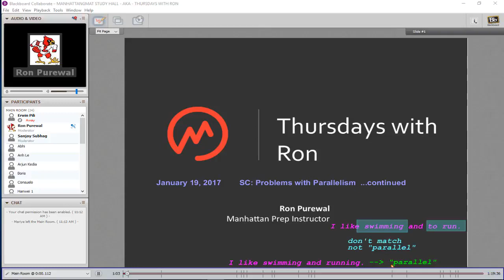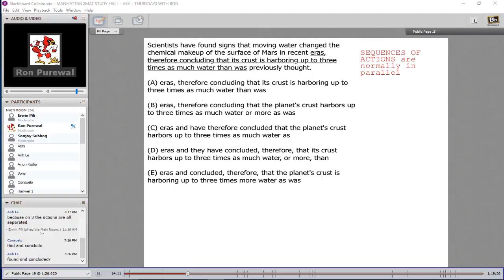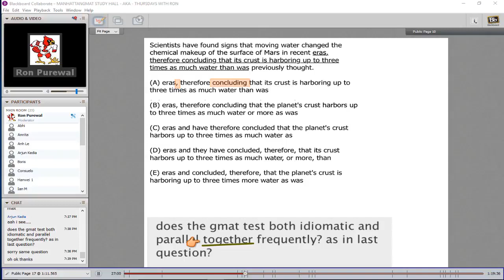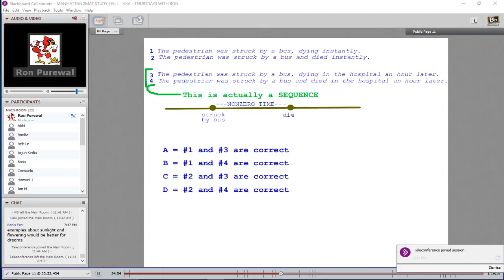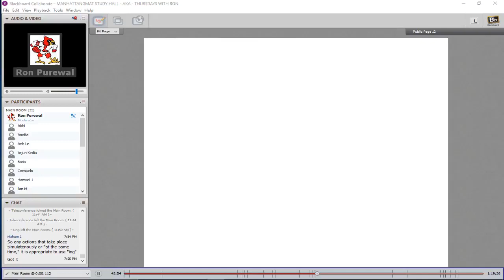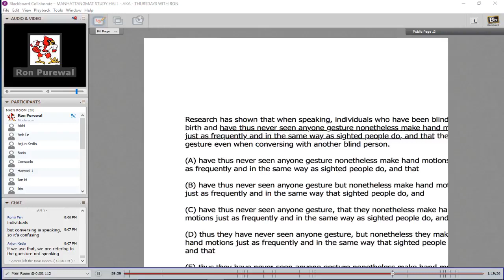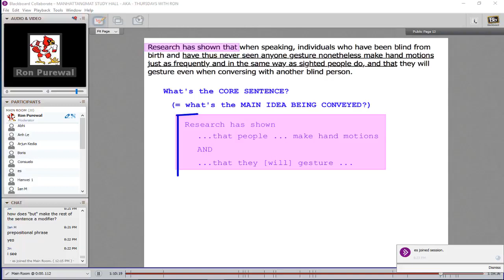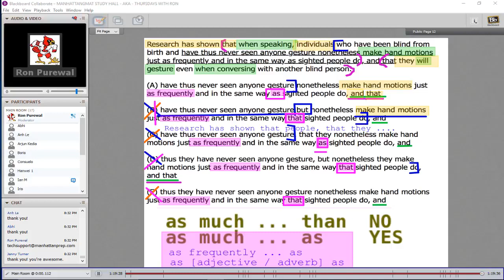34. Sentence Correction (problems with parallelism continued...)-Thursdays with Ron-January 19, 2017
This is the product of Manhattan Prep...